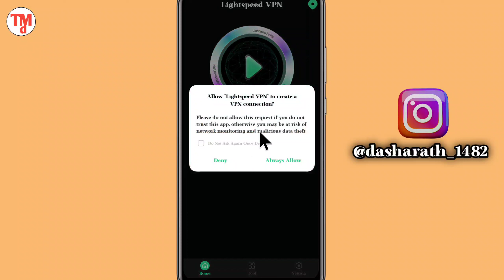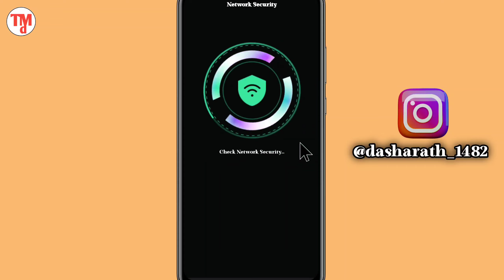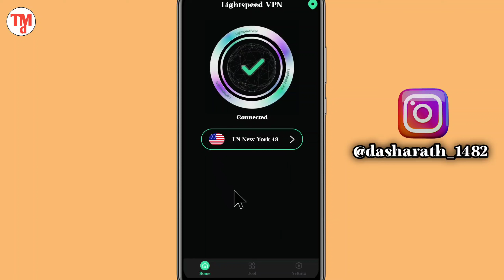lightspeed Proxy App Kaise Use Kare | How to use lightspeed Proxy App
Your Queries.

YouTube channel - TMD / TECHY MASTER DASHARATH

Social Media -